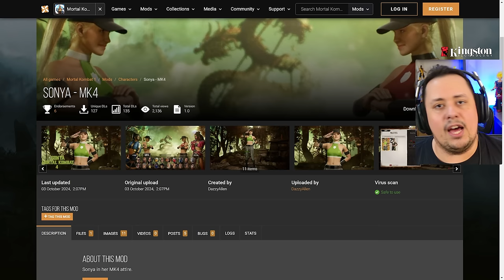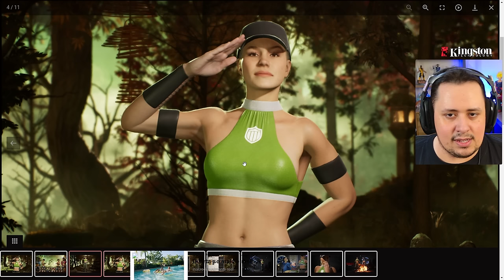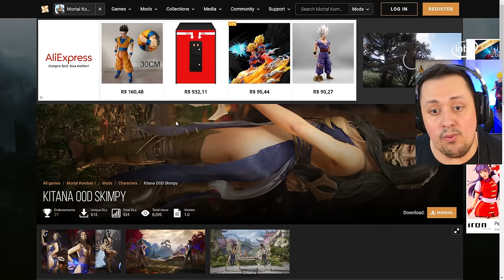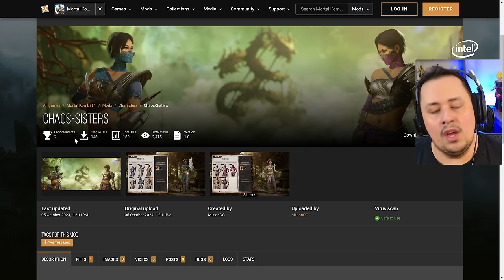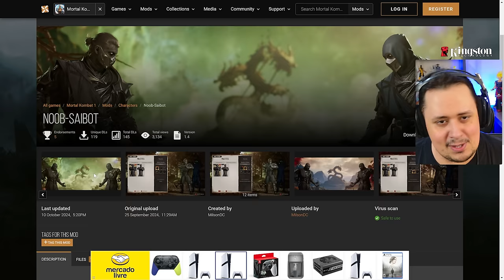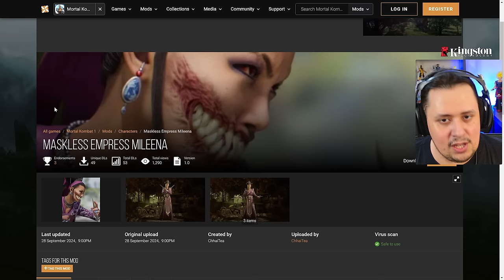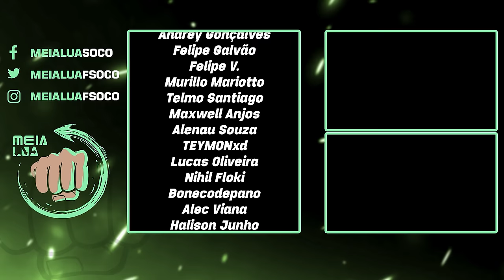LOUCO! SONYA MK4, KITANA SENSUAL, NOOB SEM LED e MAIS FEITO POR MODDERS - MORTAL KOMBAT 1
Nosso PC Gamer:
Proc: Intel Core i7 14700k 3.4Ghz (Fornecido pela  @Intel )
Mobo: MSI Pro Z790-P WIFI (Fornecida pela  @Intel )
Microfone: HYPERX QuadCast
SSD: TeamGroup T-Force Delta 500gb
Fonte: Corsair TX850 W